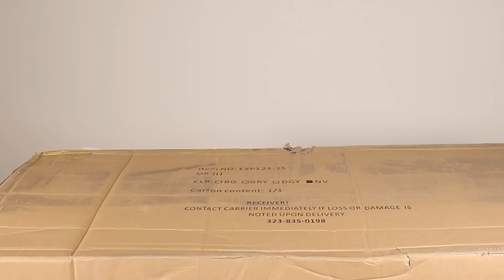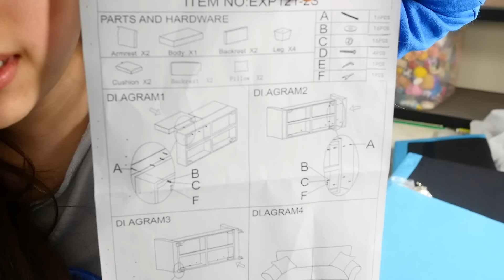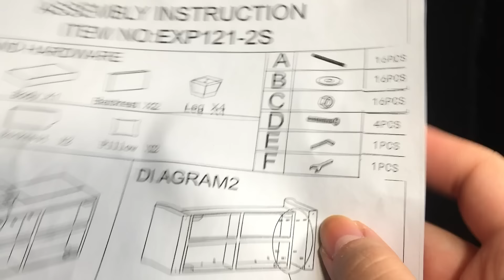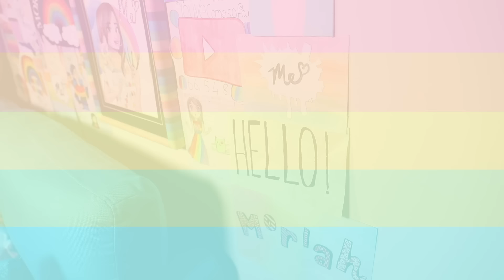Moving In | Setting up My New Filming Room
Yes. Yes. YES. This is another moving video. I'm sorry. It has been quite hectic around here and just too short on time for a "normal" video, SORRRRRYYYY. BUT, next week I am going to be back to normal, with a brand new squishy makeover. Hopefully that will make up for all this hahaha.

ANYWAY. I decided to spend this video trying to get my new filming "room" (actually just one wall of the room LOL) set up and ready to use. I think I got a decentiishhhh amount done, although this literally took me all day. I had 7 hours of incredibly boring footage to sift through haha.

To be honest though, I quite enjoy making these more casual videos. I maaaay do some more in the future if you guys don't mind. but of course, I'll catch up on other videos first haha.

My favorite part of this room is the art you guys made for me...LOL

If you want to send me art for my wall, send it here:

Please try to keep the somewhat relevant to me, my channel, or my videos. although I may accept ONE toad drawing...if it's good LOL.

BTW. Here's the couch

___UPLOAD SCHEDULE___

CREATE THIS BOOK:

CREATE THIS BOOK 2:

_MAIL ME_

•FOR SERIOUS INQUIRIES ONLY PLEASE! Unfortunately I can only respond to a small amount of people each week. This is to make sure that I get a reasonable amount of mail and can feature the maximum amount on camera. I apologize in advance if you do not hear back from me. This email gets SUPER clogged with thousands of messages. SORRY PEEPS!*